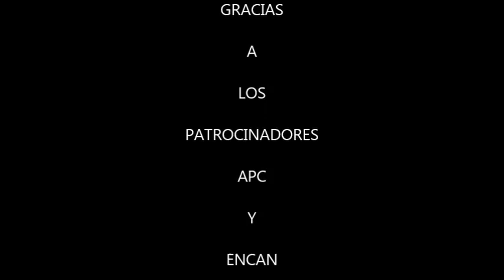GOLPAZO EN LA PRESA, patrocinado por ATHLETIC PERFORMANCE CENTER Y ENCAN.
Caida de Julio Cesar...